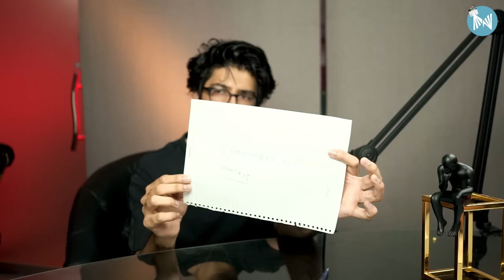Mind Reading, Tikaboo Telepathy and Azlan's On-Air Mind Control ft.Shaheer Knows | Dar-Haqeeqat Ep-2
Shaheer knows is a mind reader and a mystery performer.

Send your stories via a voice note on Whatsapp to 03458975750

DAR-HAQEEQAT BY @AzlanShahWorld

0:00 - intro
1:21 - What is enigma portal?
6:02 - Is mind reading easy?
7:25 - What is Tikaboo telepathy?
11:57 - Molvi ki magic tricks
12:44 - The famous Instagram live | Astral projection
15:32 - On Air Azlan’s mind control
30:26 - What is manifestation
31:35 - Future telling
32:49 - Outro